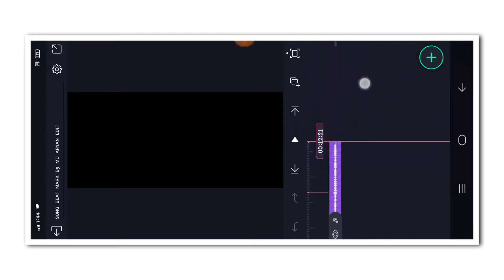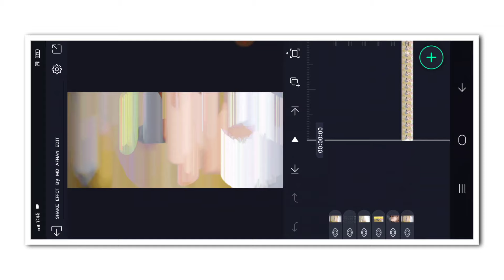🎁NEW TRENDING BOY'S LAYRICS VIDEO EDITING KANNADA IN ALIGHT MOTION NEW VIDEO EDITING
❤️ಧನ್ಯವಾದಗಳು❤️

 ✨ Friends ❤️
MD AFNAN EDIT 🥰
(Thankyou)